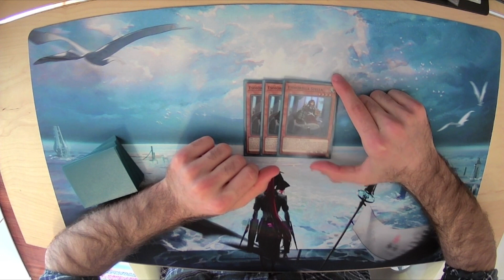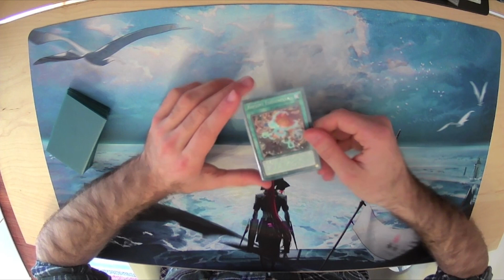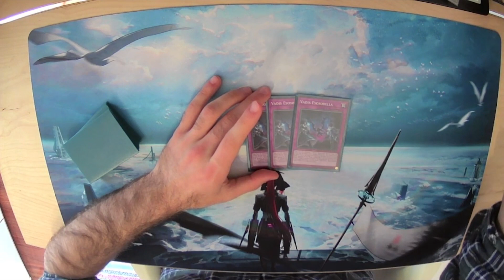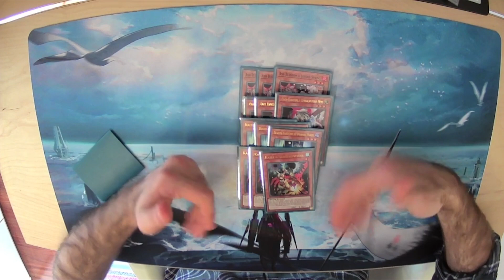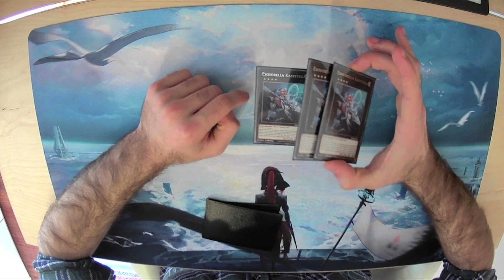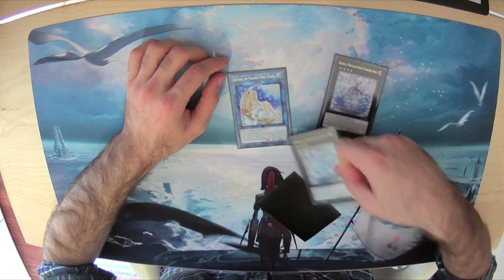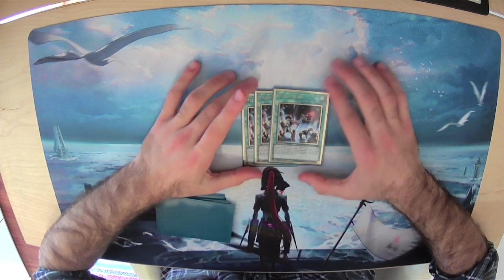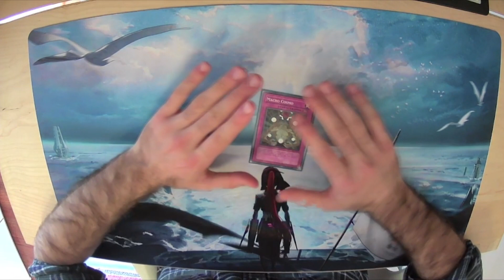Deck profile Exorsister [ESOSORELLA]: un deck promettente? by Soul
2022GT